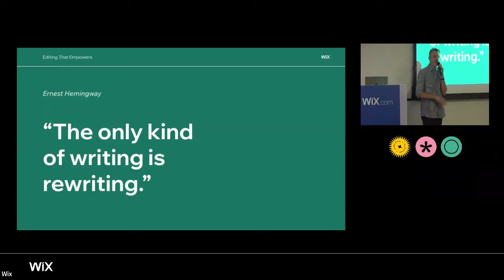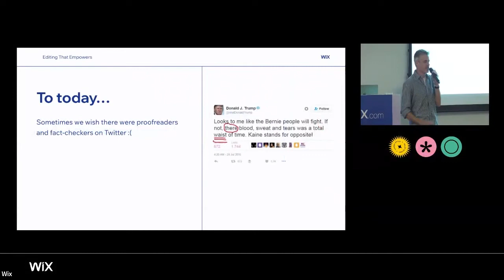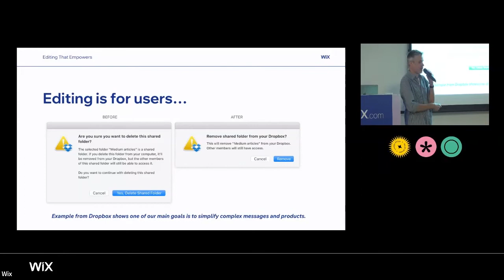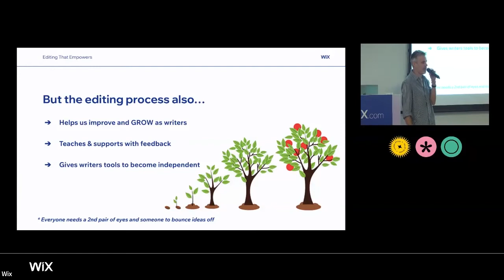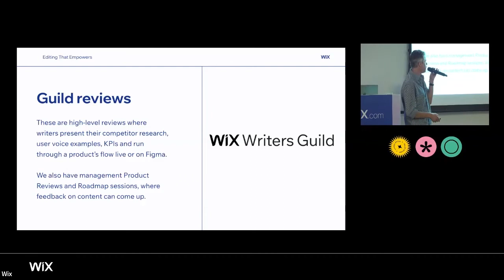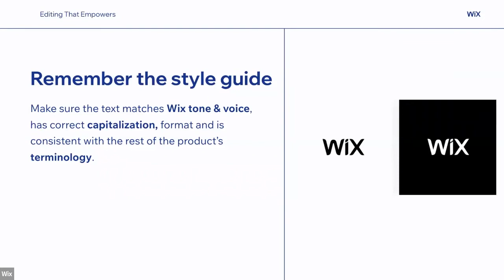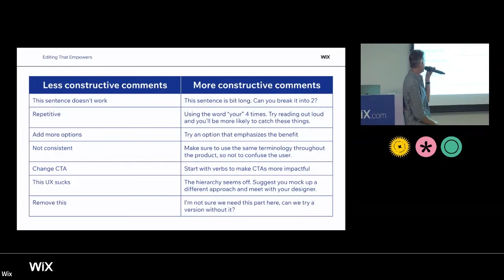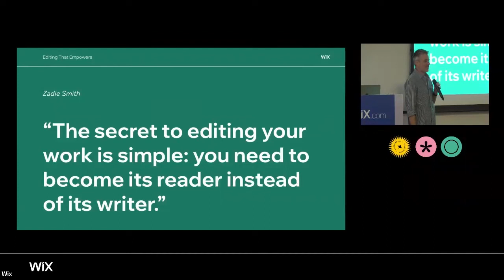Product Lifecycle Meetup Series | No. 2 - Writing&Editing, 6/12/22, Dan Raz - Editing That Empowers